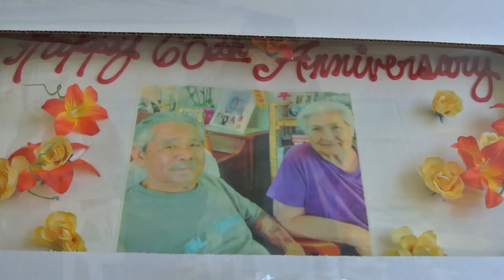Anniversary Party 7 14 12 ver 3